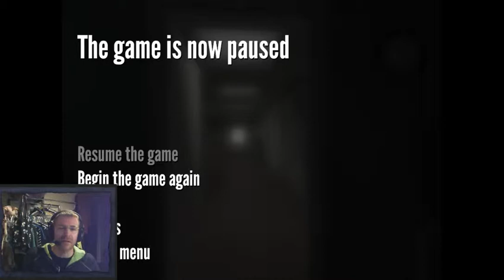The Stanley Parable Gameplay - The Fake Wife Ending